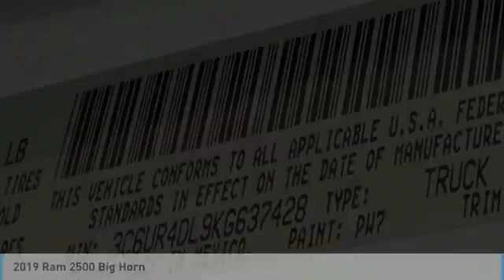2019 Ram 2500 KR12928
2019 Ram 2500 Big Horn Price includes: $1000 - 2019 Retail Consumer Cash 70CK1. Exp. 01/02/2020 $1500 - West BC RAM HD 4X2 Bonus Cash WECK4. Exp. 01/02/2020 $3000 - West 2019 Bonus Cash WECKA. Exp. 01/02/2020